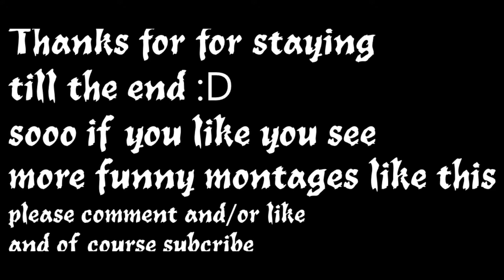50 Subscriber Special (Funny montage)